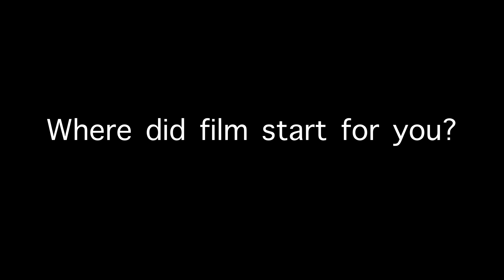Introduction Interview | Get to Know Us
At We Think Film we also think Interviews. This is an interview style video where we share more about our journey. We love filming in a controlled environment where we get to experiment with lights, audio and different angles.